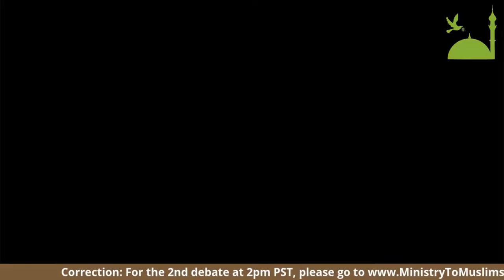DEBATE: Salvation According to the Quran (Shabir Ally vs. Anthony Rogers)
=== Original Description ===

Shabir Ally and Anthony Rogers debate the topic "Salvation According to the Quran." Hosted by Ministry to Muslims.

Statistics of original video: 📅 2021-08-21  ⏱ 1:23:24  ▶ 46083  👍 2398  💬 1334  🆔 WGWmYvNSK0E